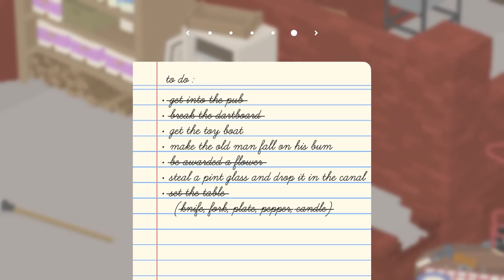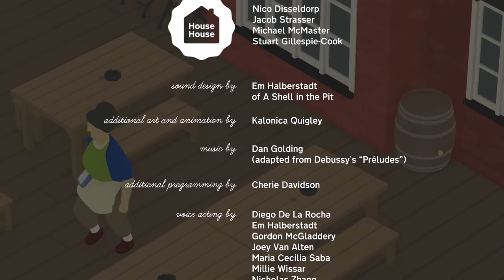Untitled Goose Game - FINALE - Goose on the Loose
Be goose, do crimes.

♫ “A Day in the Life of a Gambler” by JJT